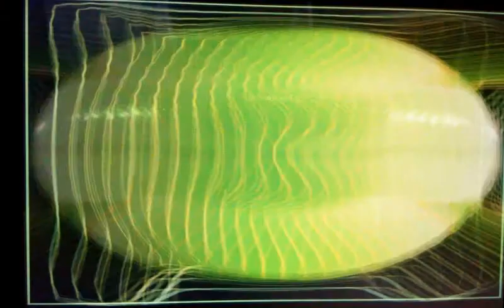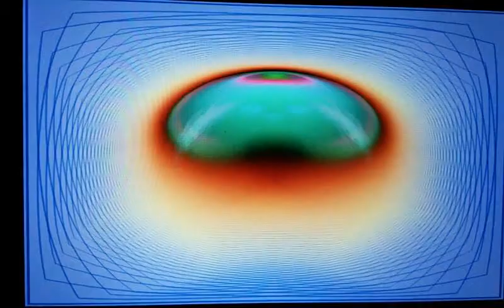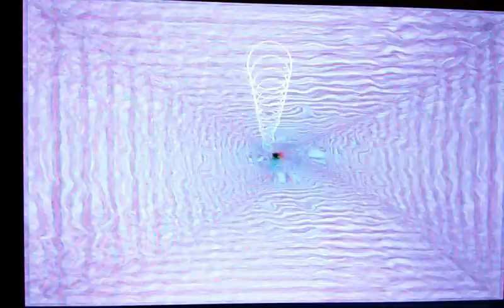PHANTOM PARANORMAL, DON'T LAUGH!!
DJ, WINX DON'T LAUGH, WITH TRIPPY VISUALS.